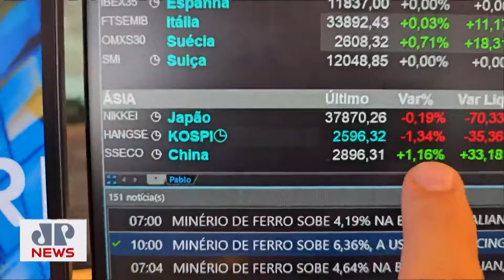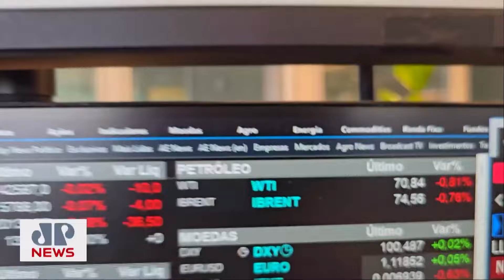Bolsas têm ajuste após pregão animador; local olha IPCA-15 | MINUTO TOURO DE OURO - 25/09/2024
Confira a edição desta quarta-feira (25) do Minuto Touro de Ouro com Pablo Spyer. IPCA-15, palestra de Fernando Haddad e OCDE divulga perspectivas econômicas estão em destaque.